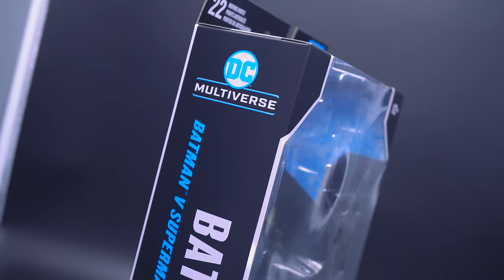Who made the better BVS Batman figure?? (McFarlane vs. Mafex)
Quickly becoming one of the heavy hitting releases for the year, McFarlane went back to the well of frequently asked for figures and took a crack at the original 2016 BVS suit Batman, but do license issues and other staple McFarlane hiccups hold it back against competitors?